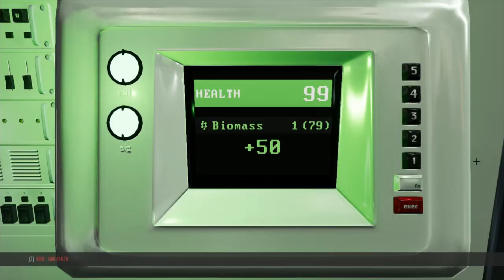Let's Play - Genesis Alpha One - Resource gathering SUPER CUT!!!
I jump to multiple systems to gather resources and unlock sites.

Hyperjump into the dark recesses of space with Genesis Alpha One - a roguelike FPS where you must build, maintain and navigate your ship through a galaxy filled with hostile alien and human threats. Explore, create and survive the militarized space race in order to secure humanity’s future.